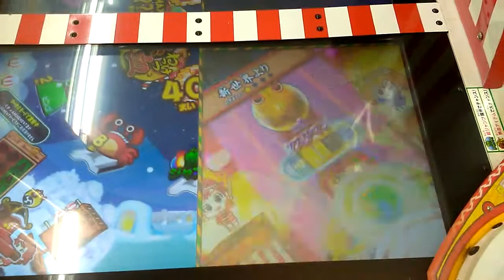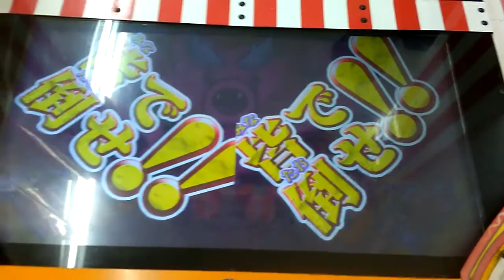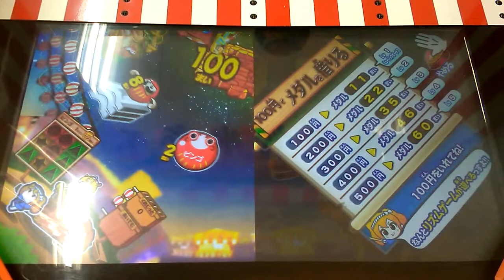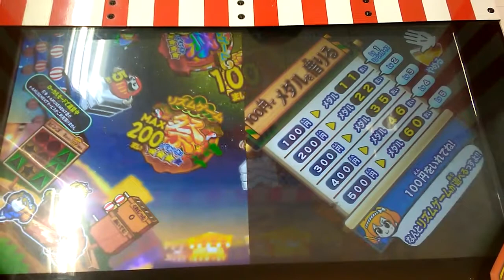〇一人でボス撃破〇祭deフィーバー【ゲーセン】メダルゲーム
関連動画
★旅先★釣りスピリッツ【ゲーセン】将軍ウミサソリ初めて見た、、、退治してみる、、、
○深海秘密基地○釣りスピリッツ【ゲーセン】新バージョン　レジェンドモンスター　キングメカマンタ釣り上げ成功！！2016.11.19

祭deフィーバー メダルゲーム
祭deフィーバー ロボz
祭deフィーバー メダル
祭deフィーバー攻略
祭deフィーバー限界突破
もっとみんなでダービー 攻略
もっとみんなでダービー赤字
もっとみんなでダービーメダル攻略
もっとみんなでダービー必勝法
もっとみんなでダービー強い馬